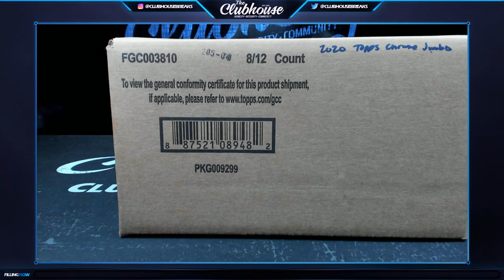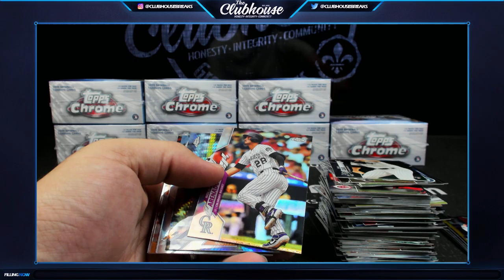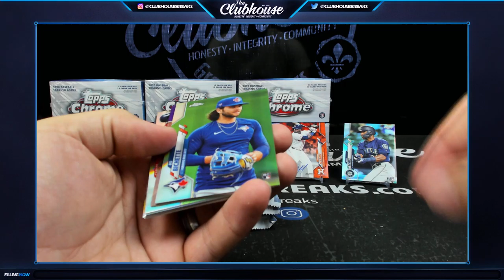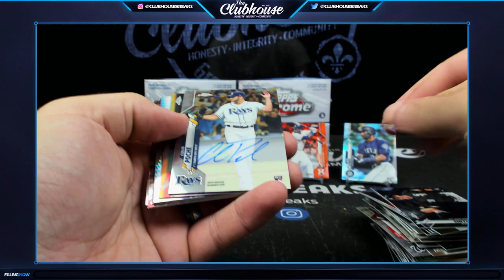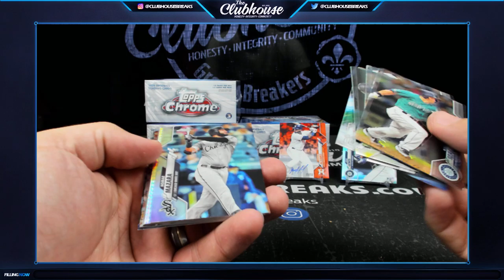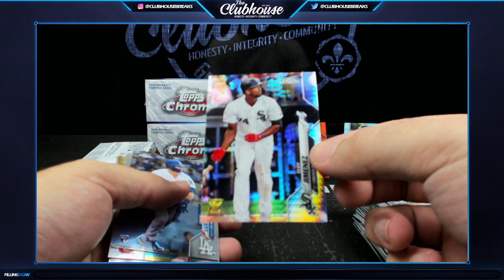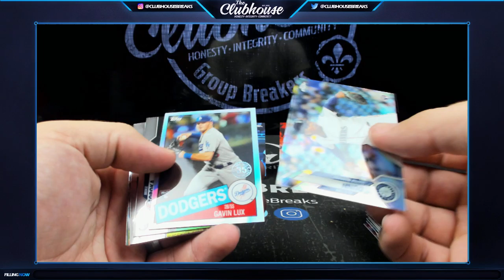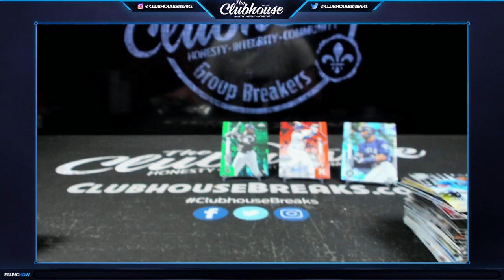2020 Topps Chrome JUMBO Baseball Personal Case Break for Alan